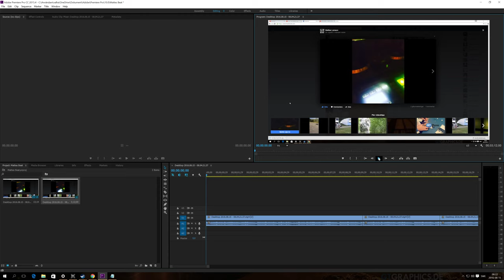Balubish - Rap Test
Rap test with friends made beat. Only time I ever tried Rapping or have typed out some small lyrics lol It was fun.